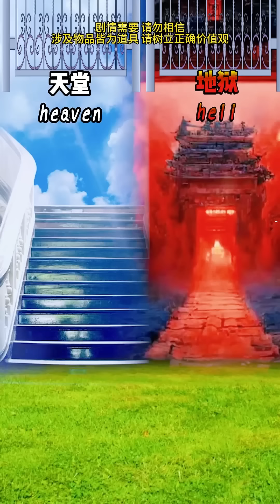小丑为了让天使开心什么都愿意。天使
Welcome to the "Superman Can't Fly" family comedy channel
This channel is the only authorized channel
Others are pirated
The Superman family brings happiness to everyone every day
Remember to watch my videos on time
欢迎来到《超人不会飞》家庭搞笑频道
此频道是唯一授权频道
其他均为盗版
超人一家人每天带给大家开心
记得准时收看我的影片 本频道制作的所有视频都符合平台的使用政策，没有任何违规行为 我们的视频制作团队会特别关注儿童的安全需求，确保内容不会对其造成任何危害